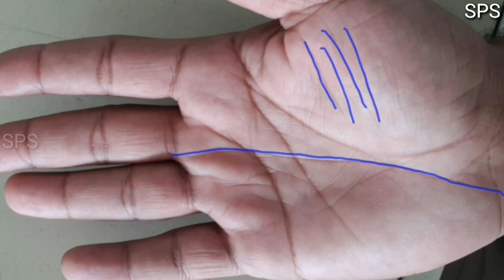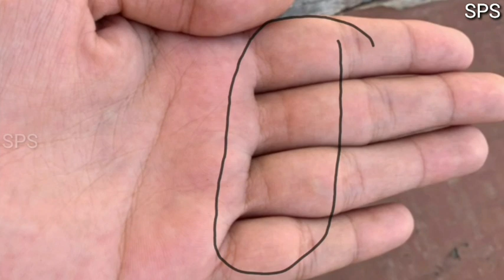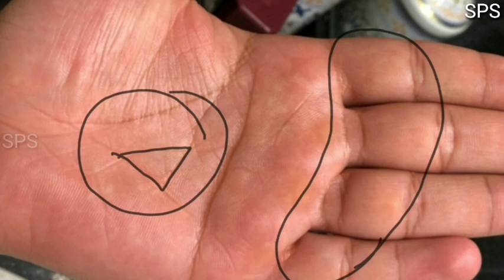क्या आपकी उंगलियों पर भी है ये चमत्कारी रेखाएं, Vertical lines on fingers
1 Like = More Motivation

***about video***
Aj ki video ek interesting topic per based hai because is video mein hai aapke liye fingers per bani verticallines ke bare mein puri jaankari aur inke piche ka rahsya kya hai toh jyada jankari ke liye video dekhte rhiye

***about channel***
This is your Sangam SPS official YouTube channel, here we upload astrology, palmistry , hastrekha , health tips, enigmatic facts related videos